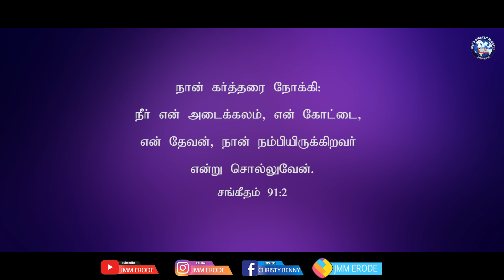Tamil Christian Message 07.11.2020 ("I Will say of the LORD he is my refuge and....." - Psalms 91:2)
tamil christian message
jmm erode